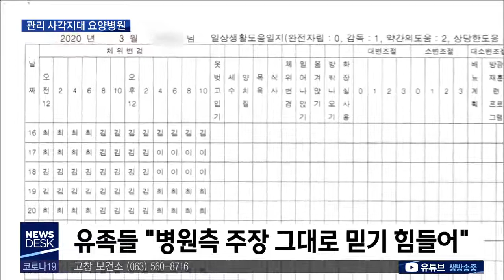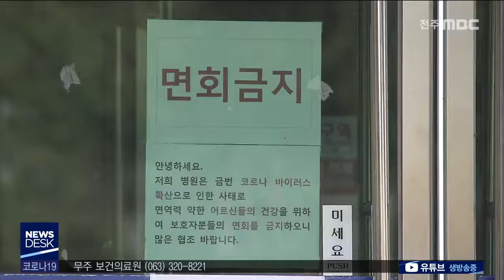[뉴스데스크] "뼈 드러날 때까지 몰라" 관리 사각 요양병원